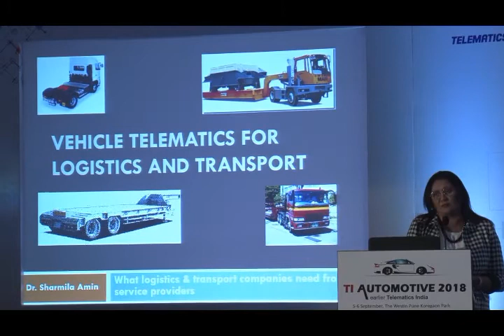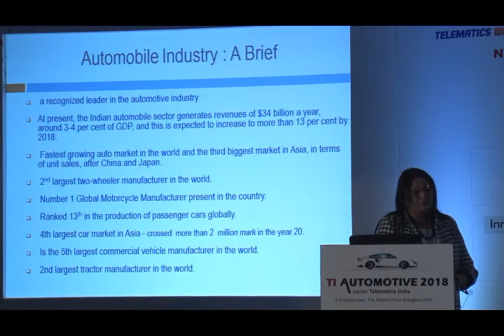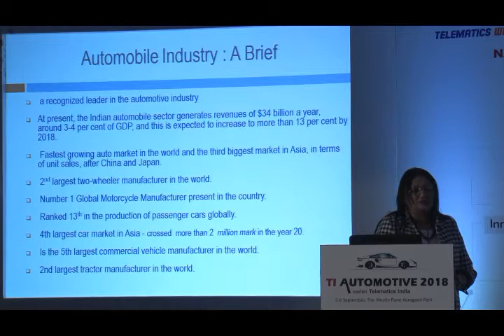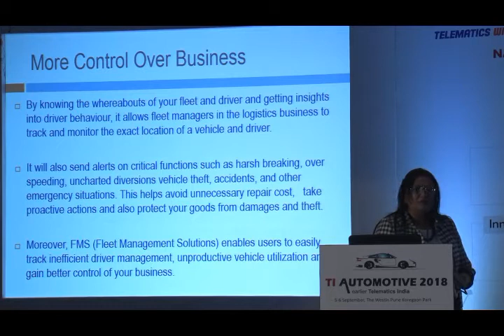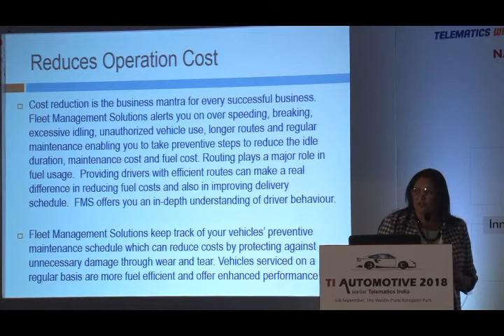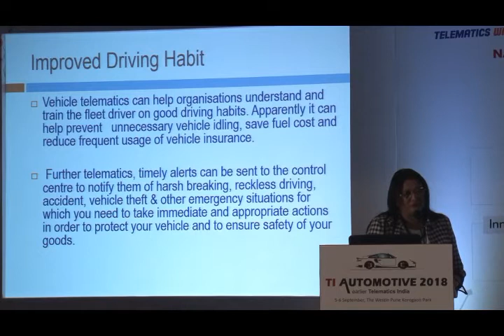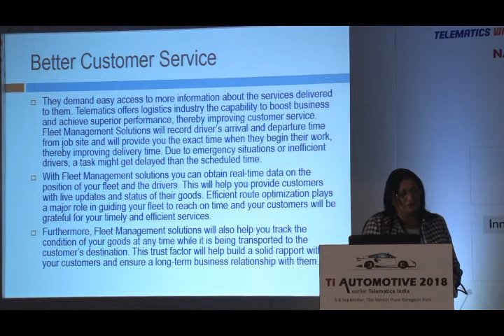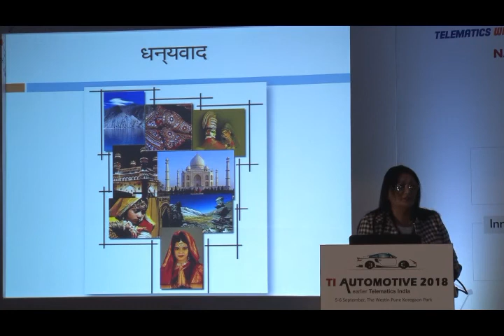Dr. Sharmila H. Amin, MD - South Asia India, Bertling Logistics | TI Automotive 2018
Dr Amin cites the benefits of vehicle telematics for the  logistics industry.